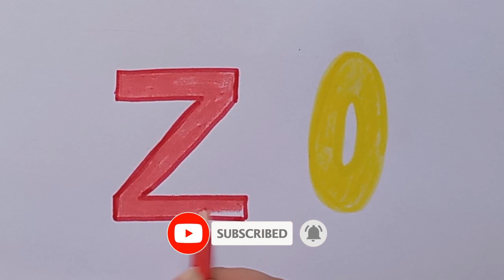ABC song | Alphabet Z